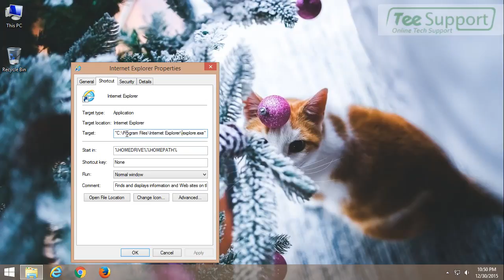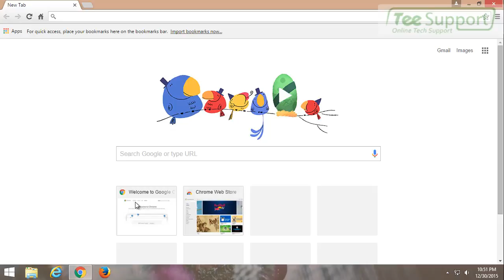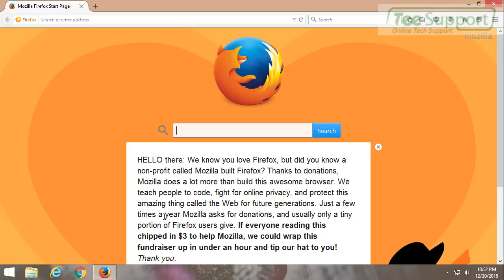Best Way to Remove freecodecheck.com Fake Update